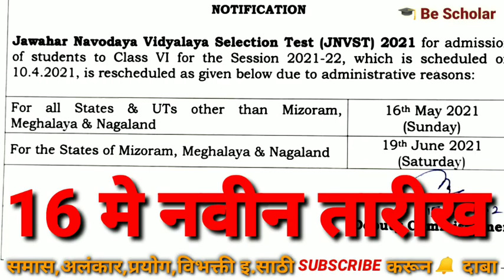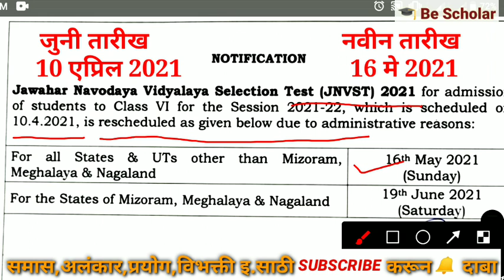जवाहर नवोदय प्रवेश परीक्षा 2021 तारखेत झाला बदल आता या तारखेला होणार नवोदय प्रवेश परीक्षा 16मे 2021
जवाहर नवोदय प्रवेश परीक्षा 2021 तारखेत झाला बदल आता या तारखेला होणार नवोदय प्रवेश परीक्षा 16 मे 2021